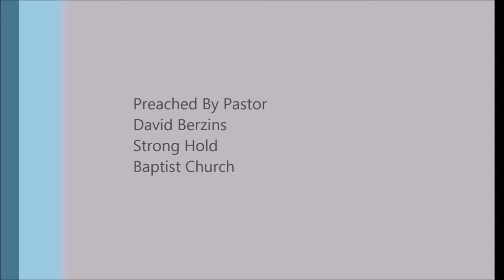Pray For That Person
Full Sermon
Setting Goals for 2019